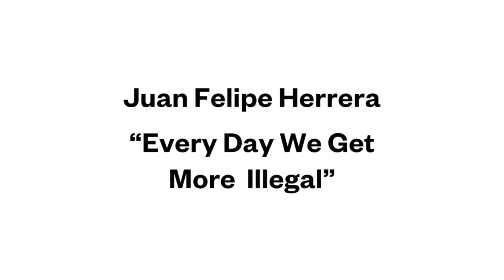Incredible Bridges: Poets Creating Community, Juan Felipe Herrera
United States Poet Laureate Juan Felipe Herrera reads "Every Day We Get More Illegal," as part of "Incredible Bridges: Poets Creating Community," a project developed by the Academy of American Poets in partnership with EDSITEment, the educational website of the National Endowment for the Humanities (NEH), during the NEH’s 50th anniversary year-long celebration.

Funded by the NEH, “Incredible Bridges” responds to the NEH's initiative The Common Good: The Humanities in the Public Square, which seeks to demonstrate and enhance the role of the humanities in public life.